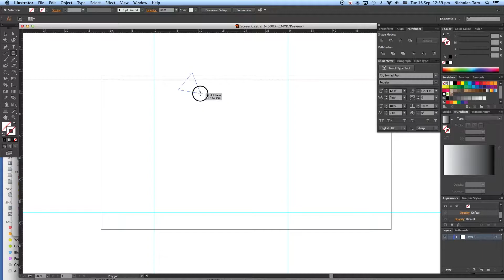7 Shape Tools | Polygon tool Pena, Hex Octagon v2